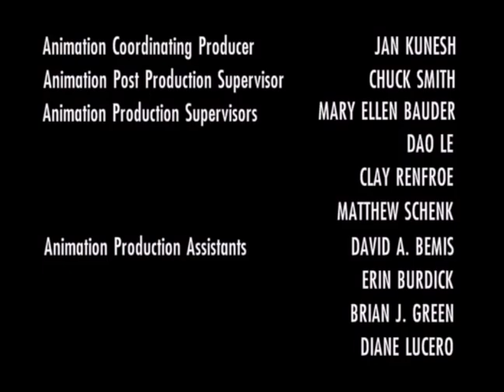Classic TV Theme: Dilbert (Danny Elfman • Stereo)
Like 'The Simpsons', 'Dilbert' (1999) was an animated sitcom aimed at adults. The adaptation of Scott Adams's comic strip was created by Adams himself and Seinfeld writer Larry Charles. Voice artists included Daniel Stern, Chris Elliot, Kathy Griffin, and Jason Alexander. Unfortunately the show aired on UPN, where changing time slots led to cancellation after two seasons. Adams noted that it was slotted after 'the worst TV show ever made' ('Shasta McNasty'). Music by Danny Elfman based on a theme from his first movie score, 'Forbidden Zone'.
00:00 Opening titles, season one.
01:04 Opening titles, season two. Minor visual changes; better audio mix.
02:07 End credits.